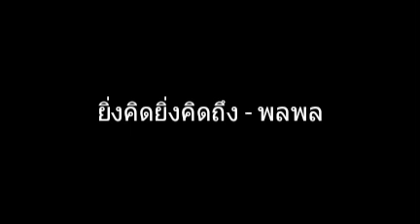ยิ่งคิดยิ่งคิดถึง | พลพล